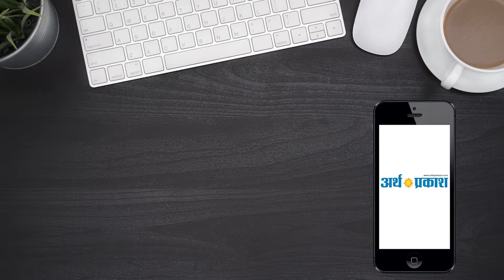मुख्यमंत्री मनोहर लाल की हिमाचल प्रदेश के मुख्यमंत्री जय राम ठाकुर से शिष्टाचार भेंट !